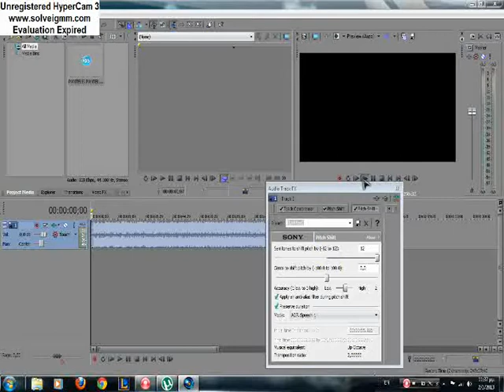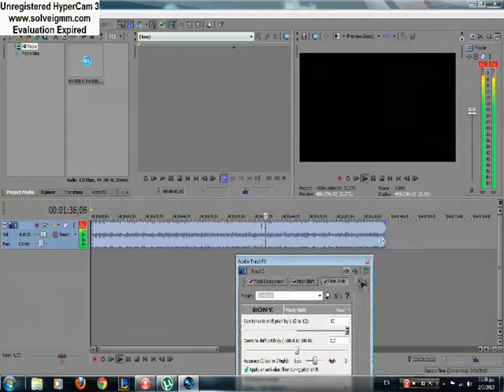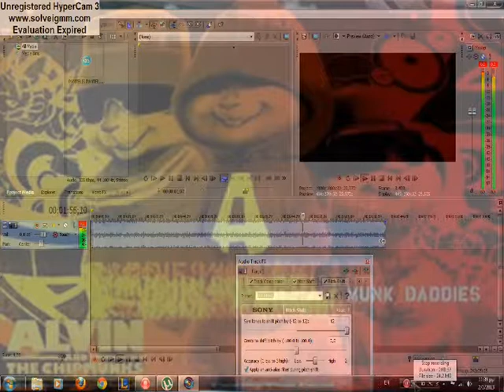PANTELIDIS - SUNODEUOMAI Alvin and the Chipmunks